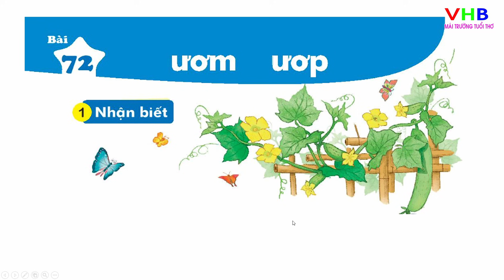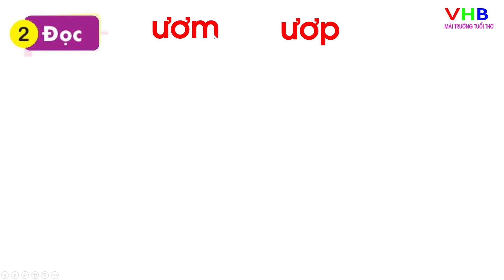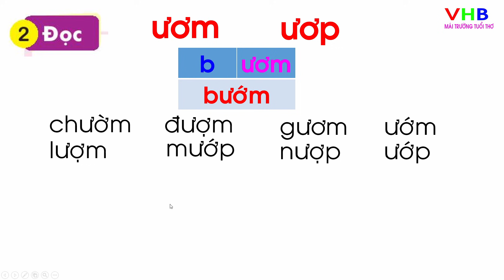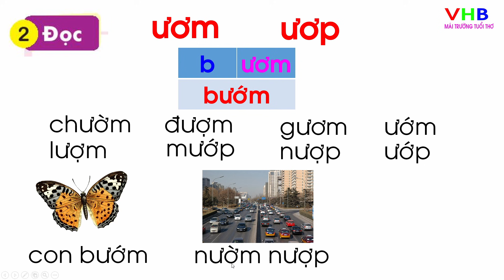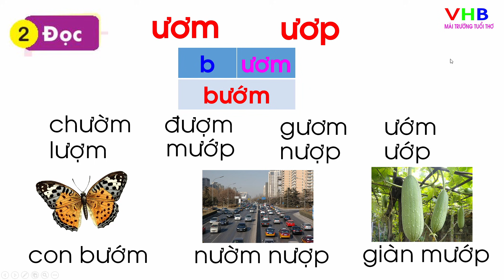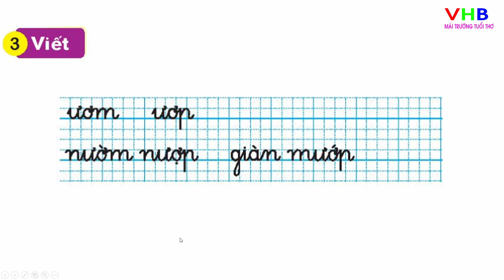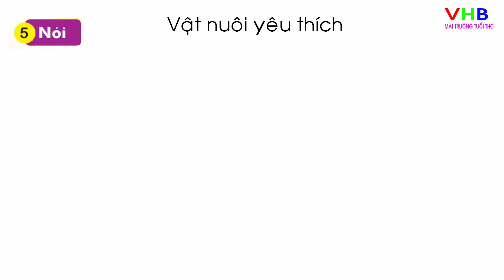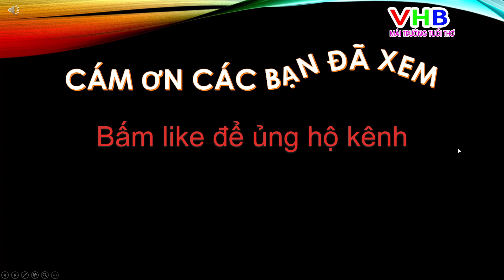Tiếng Việt lớp 1| Bài 72 ươm ươp | Kết nối tri thức với cuộc sống